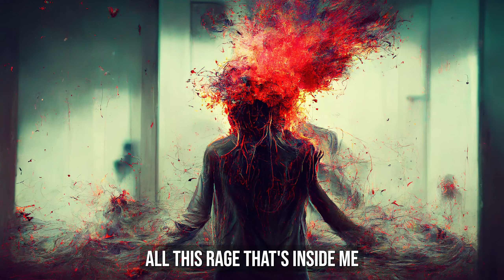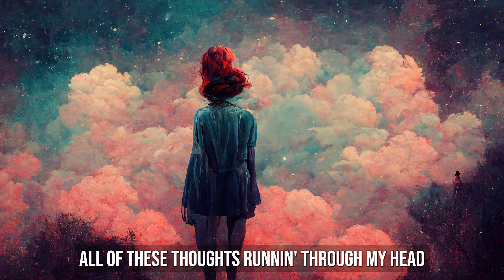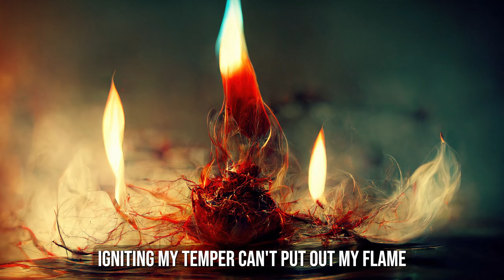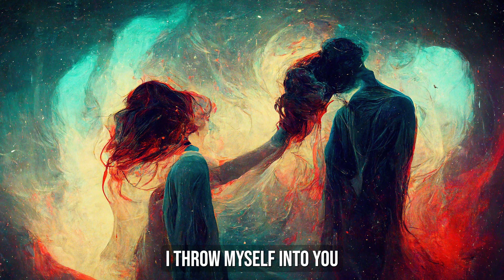Devil Trigger - But the images of lyrics are generated by AI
Used Midjourney Ai